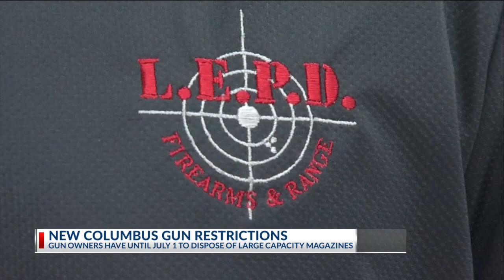Columbus gun owners have until summer to dispose of large capacity magazines